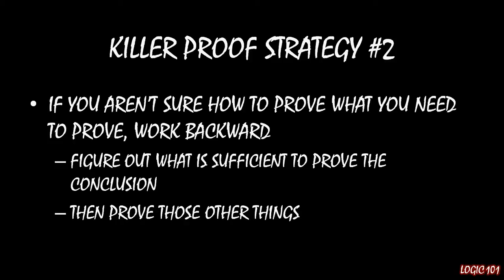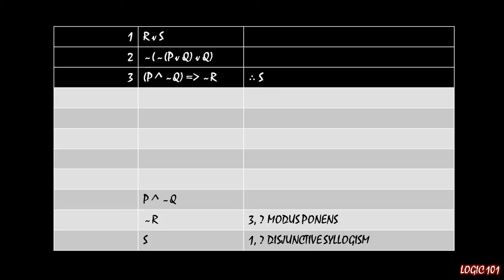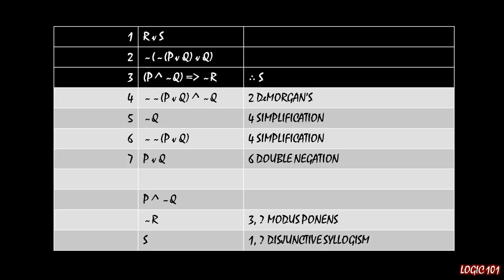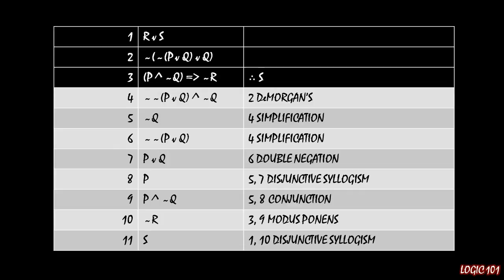Logic 101 (#38): Working Backward (Killer Proof Strategy #2)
If you aren't sure how to prove what you need prove, work backward. Figure out what is sufficient to prove the conclusion, then prove those things. If you can, some minor editing will give you a complete and valid proof.